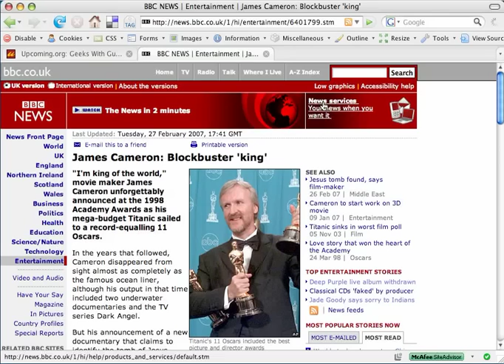Firebug - Inspect Element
Demonstration of firebug's Inspect Element feature